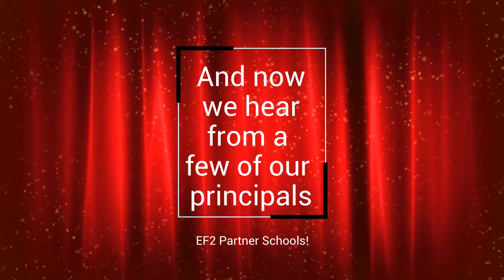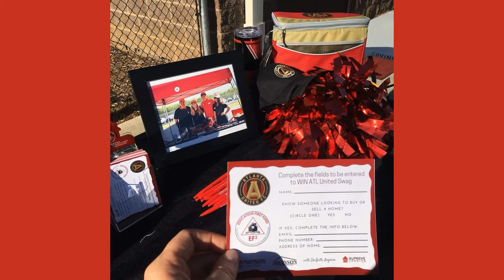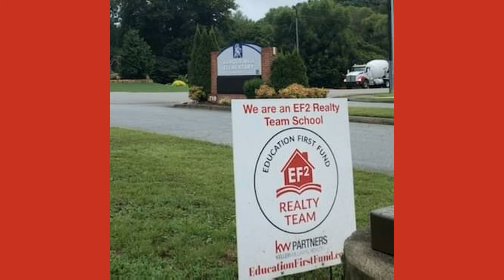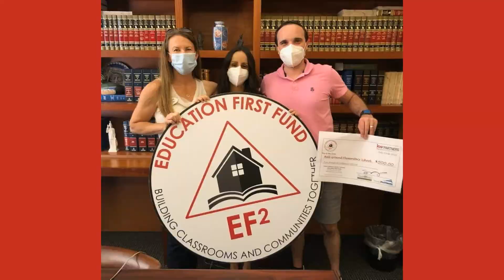Thank you EF2 Realtors! Over $100,000 given back & more!!!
This week we took the words straight from some of our EF2 Partner School Principals and some of your biggest fans! We appreciate you all so much and thank you for all of your kind words! We can't wait to give back even more this year with our program!

Education First Fund(EF2 Realty Team) services all of Cobb County Georgia, Cherokee County Georgia with areas like Downtown Woodstock GA, Canton Georgia, and many many more!

Thinking of buying, selling or investing in real estate? Let the EF2 Realty Team guide you!

Give us a call!